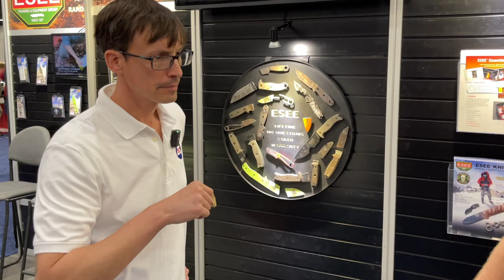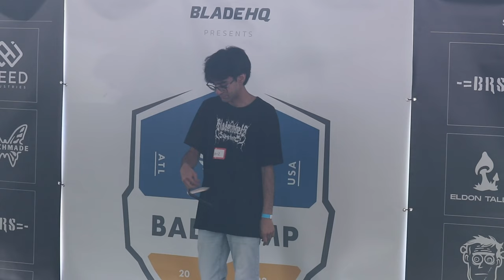Best Bushcraft Knife Search at Blade Show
I have been searching for a great bushcraft knife / survival knife for a very long time. Searching online didn't allow me the opportunity to actually handle the various knives. So, I went to the biggest knife show in the world - Blade Show - to talk with different knife designers and knife company representatives. I asked each of them what their best bushcraft knife was - and why. It was a solid learning experience and it helped me find the one bushcraft knife I was looking for.

00:00 Intro
02:17 ESEE Laser Strike
07:43 White River Fire Craft FC5
11:26  Willumsen Copenhagen Wild1
15:38 Ka-Bar BK11 and BK2
21:06 Zero Tolerance 0006
23:35 Demko Knives FreeReign
24:56 Melissa Backwoods Interview
26:39 LionSteel T6
28:28 TOPS Brothers of Bushcraft Fieldcraft
31:51 My Choice